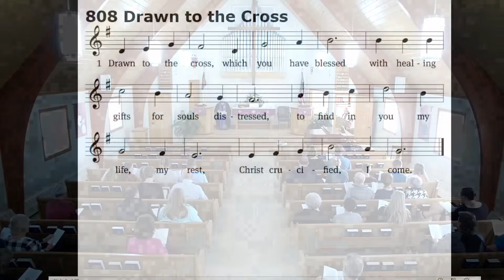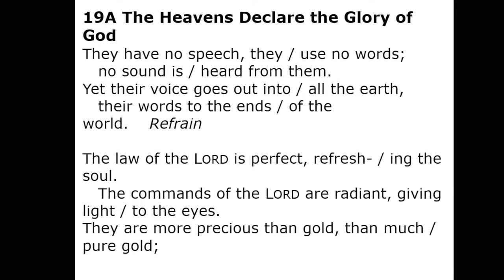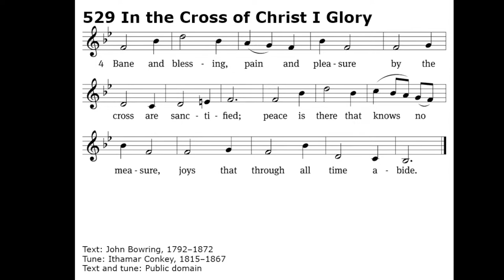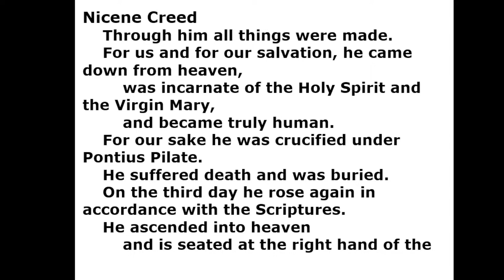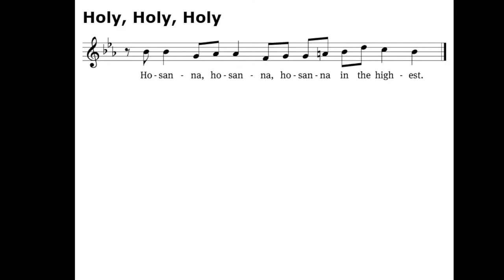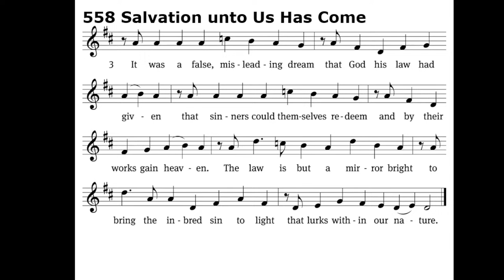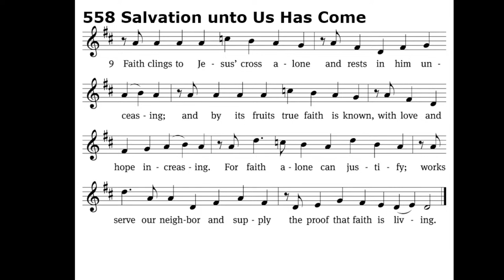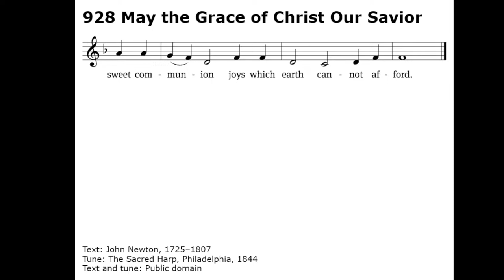Grace Lutheran Church - March 3, 2024 - Ex 2:11-15